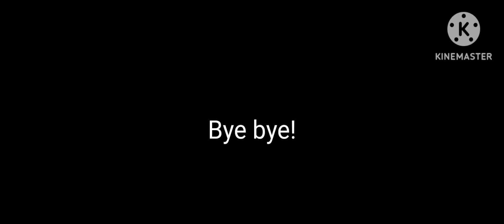July 28, 2022